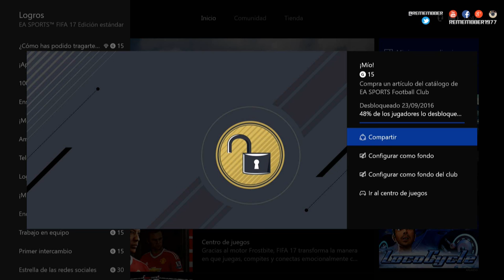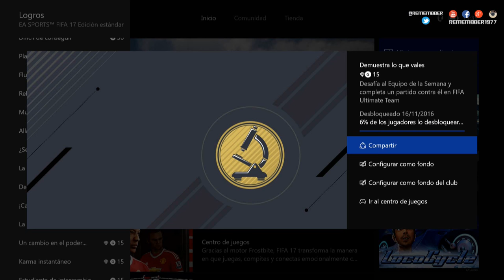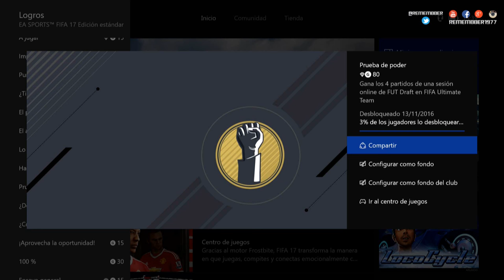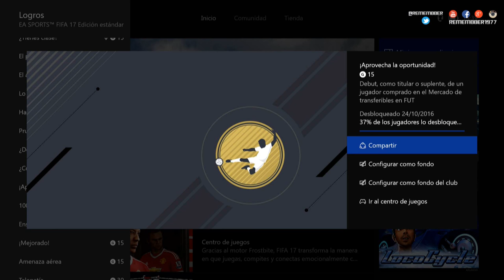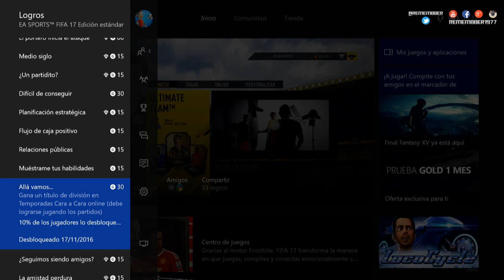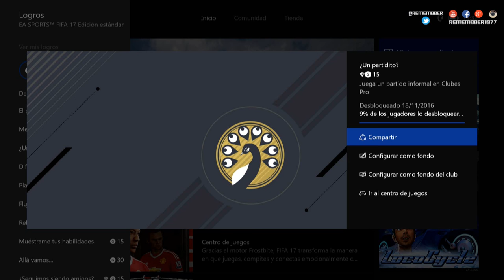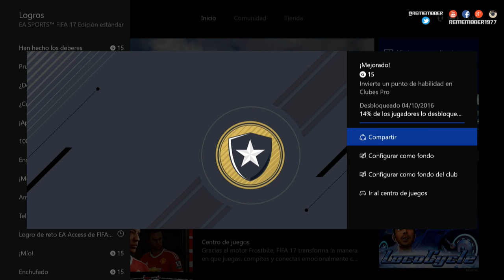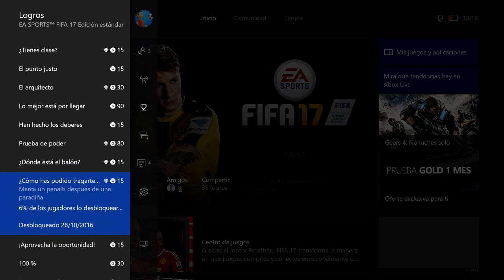✅ FIFA 17 - YA TENGO TODOS LOS LOGROS !!! PLATINO TRUCOS Y TIPS